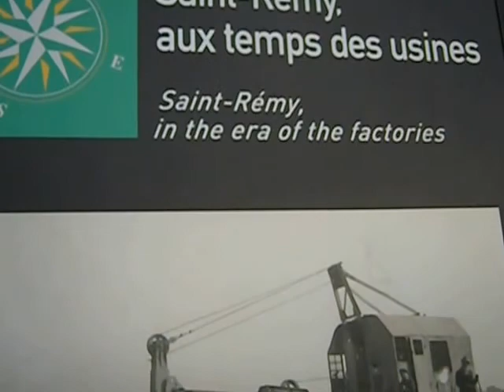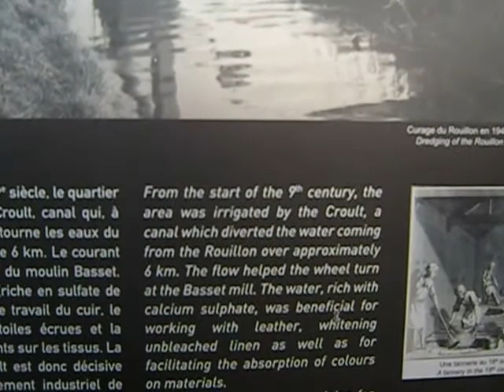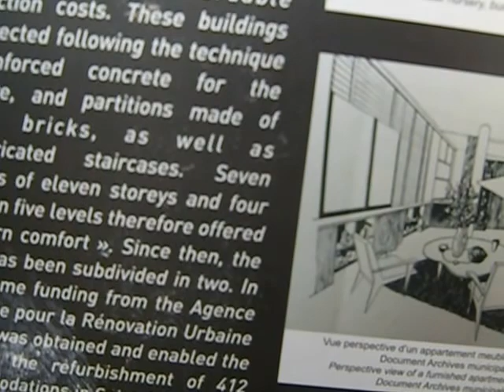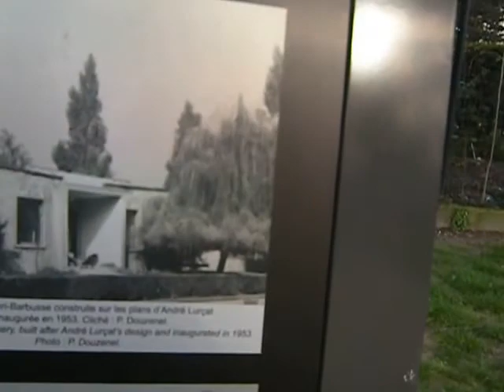Where Are the Sparrows?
I live just slightly north of Montmartre in Paris, France.  The name of my city is Saint-Denis.  It is quite old and has an interesting history.

I seemed to notice a decline in the sparrow population where I live in 2010.  By the second half of 2011, I was sure of it.  Since October 2013 I have only seen one sparrow -- a male.  I no longer hear them chirping.  I have also noticed a sharp decline in morning bird songs, even though it is Spring and the nesting season.  I have a fairly recent video up noticing many sick and dying pigeons around here last Autumn -- one curled up in one of my window flower planters and died in September.  I've had to go out onto my quasi-terrace more than once since then to collect their remains.

Currently, I see pigeons, magpies and crows and that's pretty much it.  This is not typical for where I live.  In Paris proper I have only seen six sparrows since October, 2013.

My spouse is out and about a lot and is looking, too.  He saw one or two sparrows in a big park near us last week.  Water fowl are still nesting there on a lake, per usual.  But no sparrows.

Springs starts February 1 in Paris.  I've lived here 20 years since I left the USA.  Even though it's very cold in early February, you see snowdrop flowers and the trees are already showing signs of being "buddy."  Fruit trees begin to blossom by the end of February, and March has all the best Spring flowers in Paris.  By April, there are only tulips and horse chestnut trees blossoming, generally.  Forget "April in Paris" -- that's just a song and they needed two syllables for it.  March is the prettiest Spring month in Paris, I think.  (Cherry blossom time does start by the beginning of May.  This also is lovely.)

My neighborhood is known as Saint-Rémy and I have done quite a few clips on its history and my life here.

I went to look at children playing in a new park and play area.  My département is Seine-Saint-Denis and is the most populous of the entire greater Paris region.  My neighborhood is incredibly mixed, very densely populated, and I find it safe and congenial (usually), but there is often a lot of litter and there are some rude people (and dog owners).

Saint-Denis is sometimes called "La Ville Rouge."

Have you noticed any wildlife changes around you?  The oceans are dying.  We are in a lot of trouble.